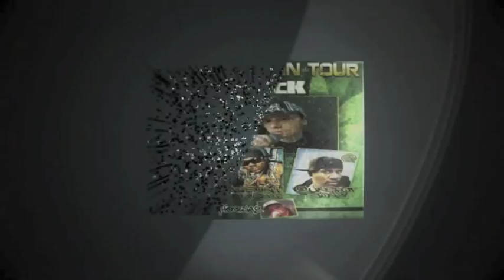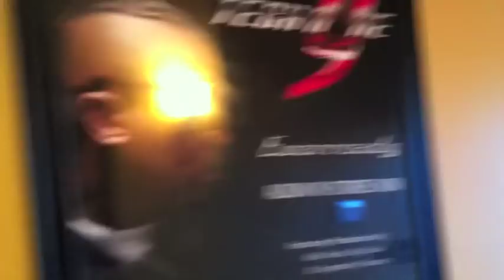Potluck, Glasses Malone, Mistah FAB, Sunspot Jonz - Rhymes And Resin Tour Diary #3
Watch Potluck on their first headlining tour with Glasses Malone, Mistah Fab, Sunspot Jonz, and J Hornay! This is the third and final episode!!!